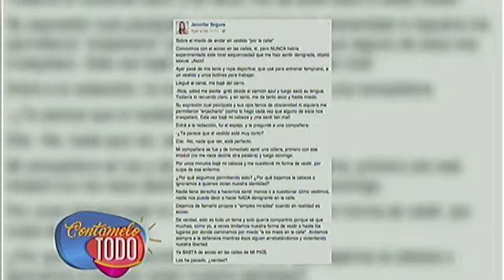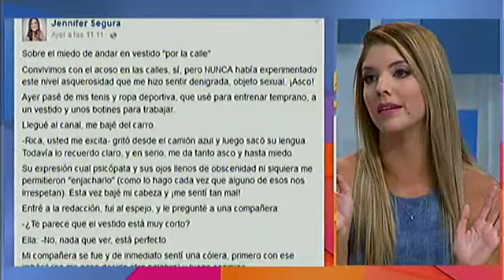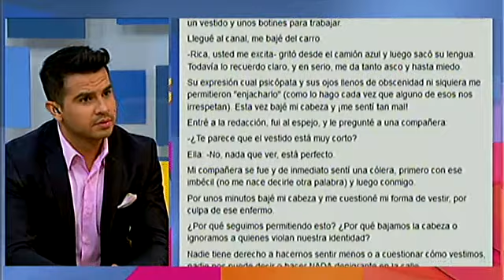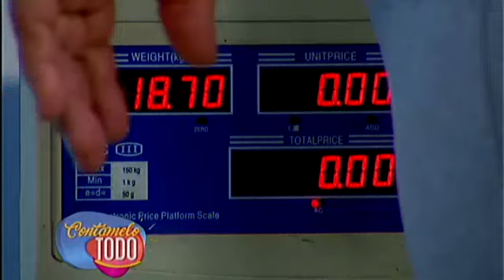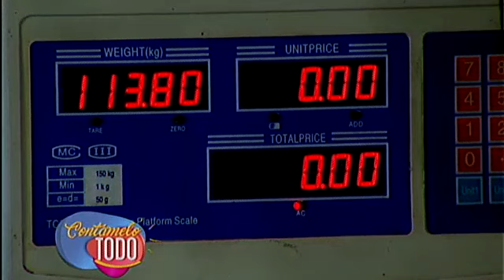Contámelo Todo: Programa del 28 febrero de 2017